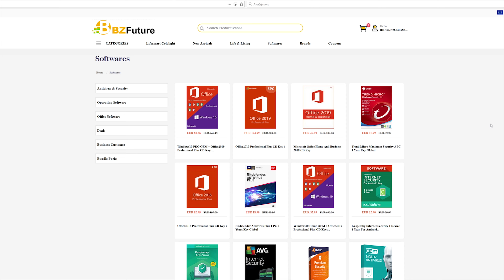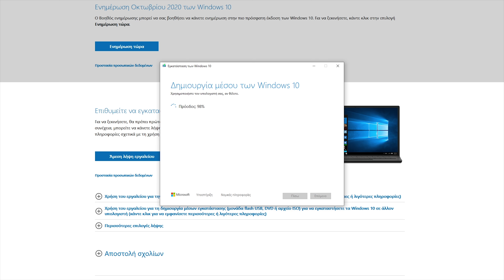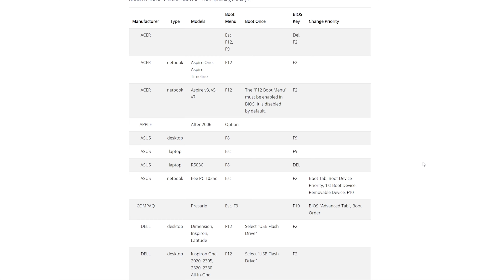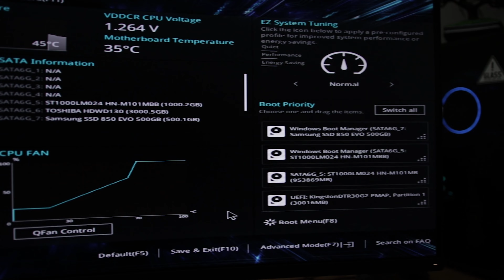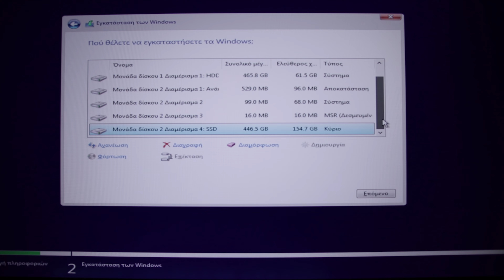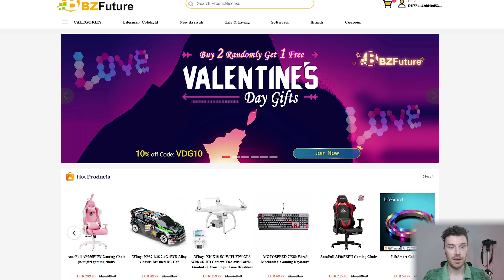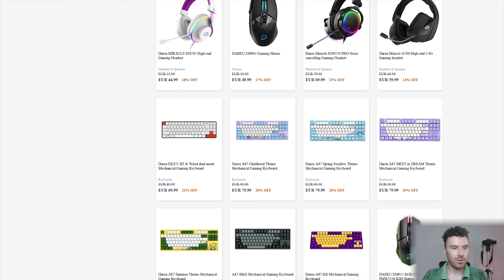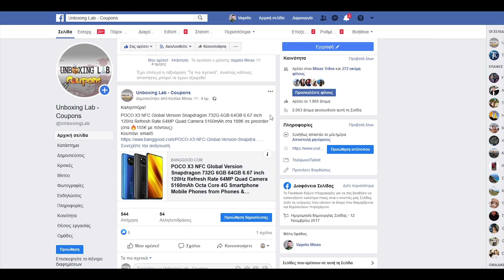Εγκατάσταση Windows 10 από USB!! | Οδηγός Βήμα-Βήμα + Windows 10 με 🔥12€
📌ΔΙΑΒΑΣΕ την Περιγραφή και το Καρφιτσωμένο Σχόλιο❗
Δωρεάν δημιουργία Bootable USB και εγκατάσταση Windows 10 από USB φλασάκι!!

Άδεια για Windows 10 Pro μόνο €13.7 (Τα παρακάτω δεν είναι afilliate)

Δύο άδειες για Windows 10 Pro 2PC μόνο €20.5

Γνήσια εφ' όρου ζωής άδεια για Office  2019 €38.5

🏷️Έκπτωση -20% με τον κωδικό LAB20
►Media Creation Tool
►Λίστα με τους κατασκευαστές και τα αντίστοιχα Hot Keys

Αν θέλεις να στηρίξεις, το κανάλι και την δουλεία μου, θα εκτιμούσα αν έκανες τις αγορές σου μέσα από τα link που βρίσκεις στην περιγραφή των βίντεο μου. Δεν στοιχίζει απολύτως τίποτα σε εσένα, αντιθέτως βοηθάει πολύ το κανάλι και την δουλειά μου 😉

▶Εκπτωτικό κουπόνι 20€ για accessories με κάθε αγορά Oneplus 8 από το link μου:

Τα καλύτερα Smartphone από την Κίνα:
▶POCO X3 NFC 6GB/128GB στα 187€

▶Xiaomi Mi 10T / Mi 10T Pro

0:00 Τι θα χρειαστούμε
1:23 Windows 10 Media Creation Tool
3:16 Διαδικασία Εγκατάστασης Windows 10
4:01 Boot Menu
5:09 Bios Boot
6:18 Εγκατάσταση Windows 10 Pro
7:14 Φθηνά Windows 10 Pro
10:06 Yutube δεν μας τα λες καλά!

Εγκατάσταση _Windows _10 _από_USB Εγκατάσταση _Windows _10 Unboxing_Lab Xiaomi Greek Review UnboxingLab Bringing you the latest Tech: Smartphones, Gadgets, Accessories, Offers.